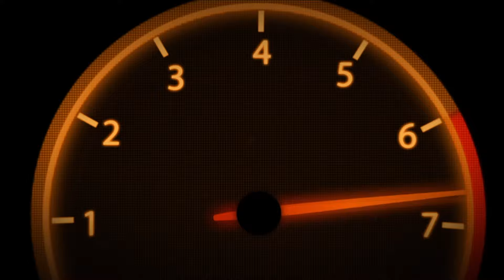Succès - Souvenirs - F1 2019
10 G - Souvenirs - Vous avez regardé un temps fort capturé.